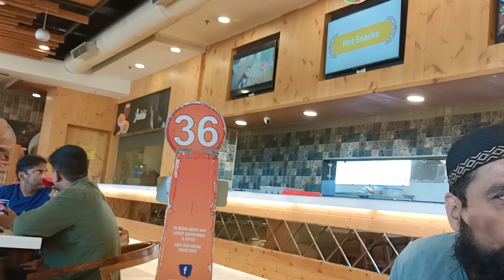Delhi to Dehradun | travel |shabnambanokitchen ❤️